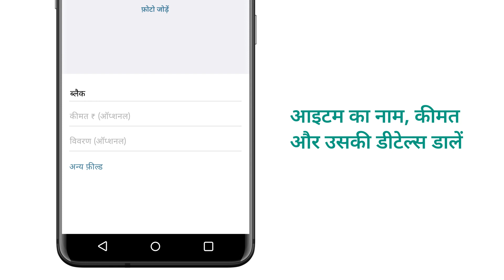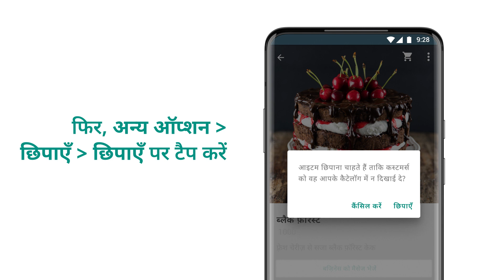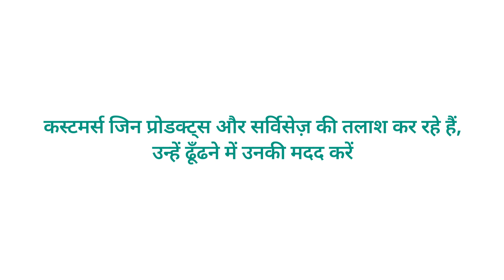WhatsApp Business ऐप पर कैटेलॉग और कलेक्शन का इस्तेमाल कैसे करें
जानें कि WhatsApp Business ऐप में कैटेलॉग कैसे बनाते और मैनेज करते हैं.

कैटेलॉग के बारे में ज़्यादा जानने के लिए, इस वेबसाइट पर जाएँ